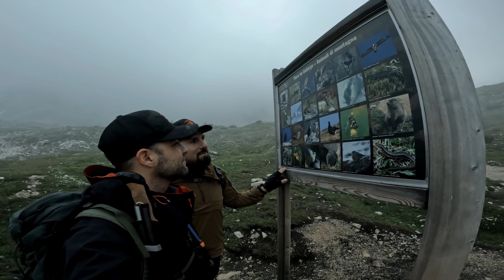Wandern in den Dolomiten - schaffen wir es rechtzeitig zurück? Folge 3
Ein Abenteuer
mit ​den drei Zinnen.